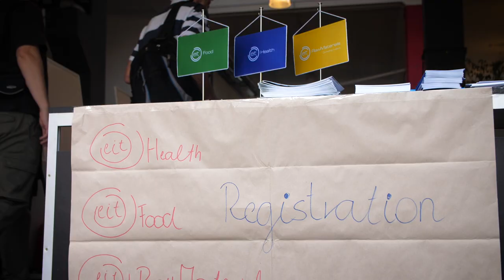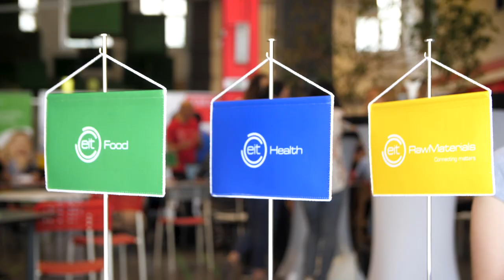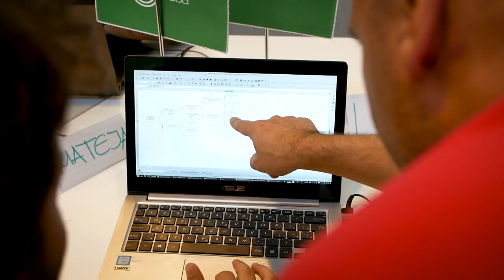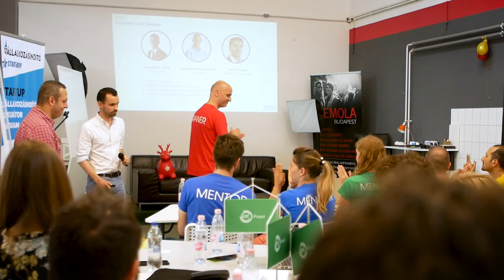Joint Business Planning Bootcamp 2018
On 11-12 May 2018 in Budapest, the EIT Community gathered innovators for the second edition of the Joint Business Planning Bootcamp to train on how to transform their idea into a business. The Bootcamp was organised by EIT Health, EIT Food and EIT RawMaterials.